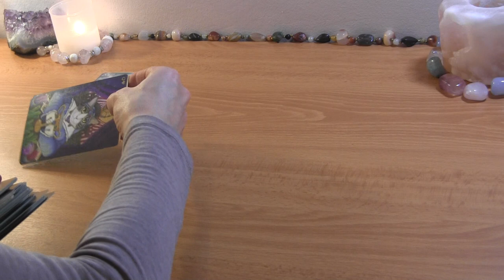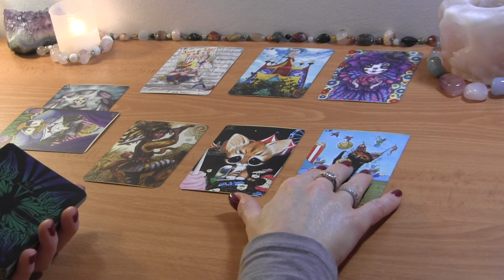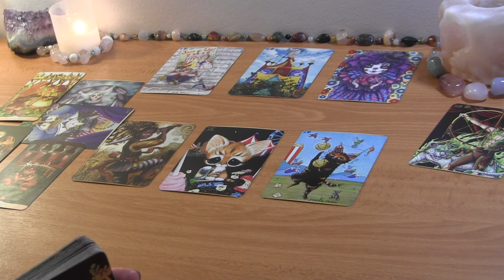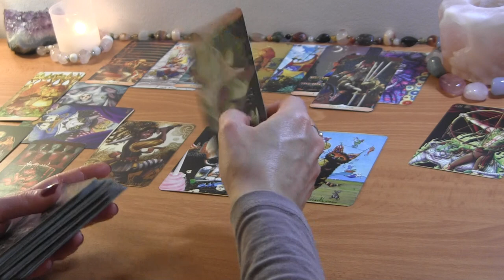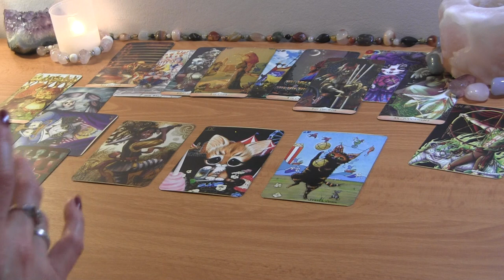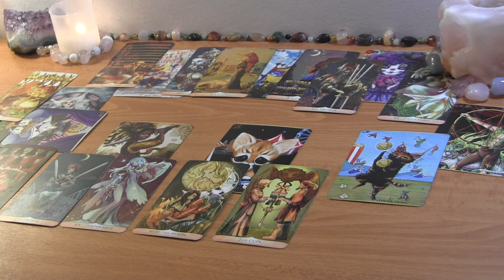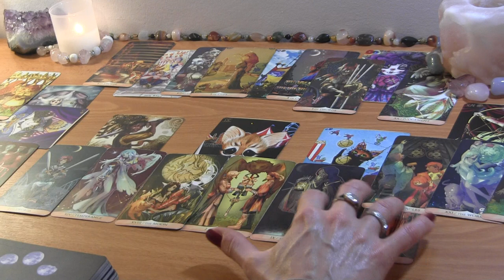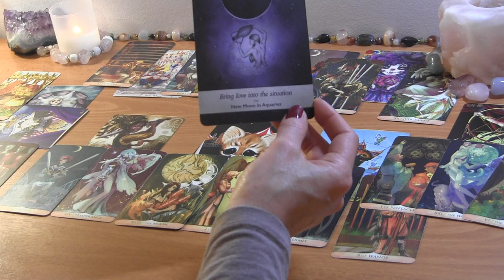AQUARIUS MARCH 2022: You’re Both Emotional & Feeling Lonely- Trust the Path! ❤️ Love Reading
AQUARIUS MARCH TAROT LOVE READING

PERSONAL TAROT READING OPTIONS:
1.  BASIC LOVE READING ~30min $50
2.  EXTENDED LOVE READING ~45min $65
3. MINI-READING ~20min $35

  1. Reading option
  2. Your and your partner's first names, FULL DOBs  and current countries (if known)
  3. Brief description of situation (including if there is a 3rd party element to look into)
  4. Recent photos optional